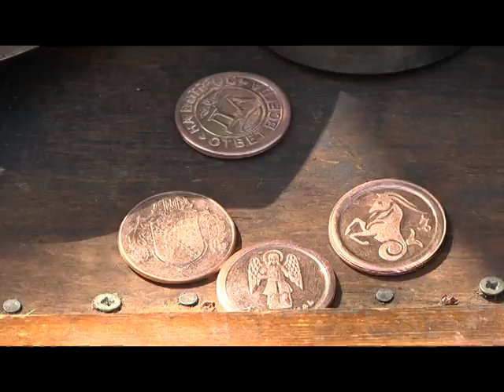Найбільший рушник на банерній сітці - новий рекорд України зафіксували у Дніпрі